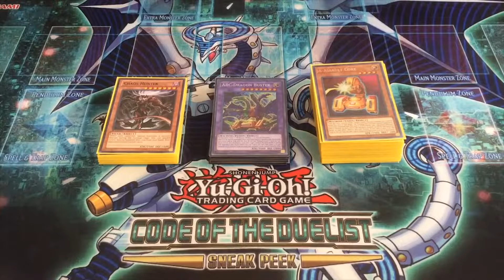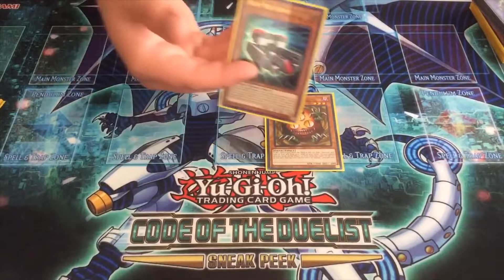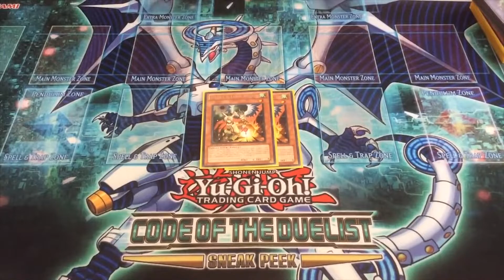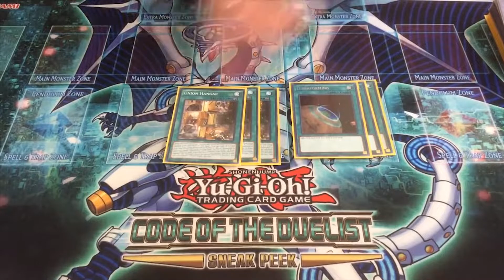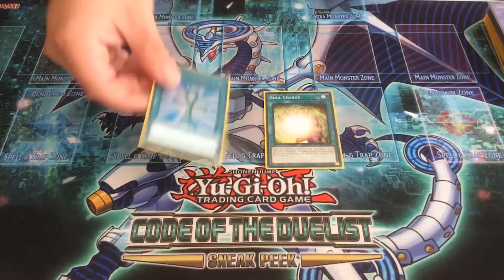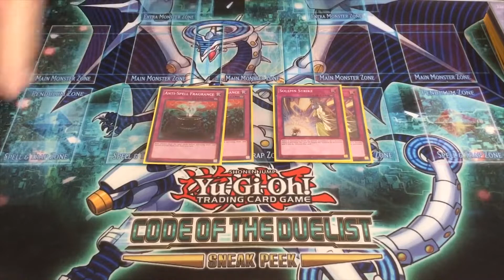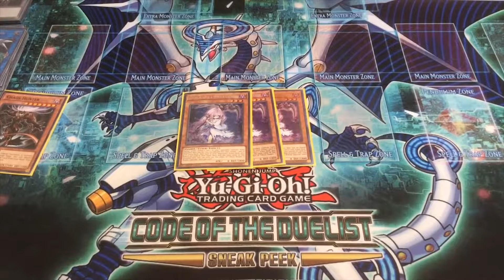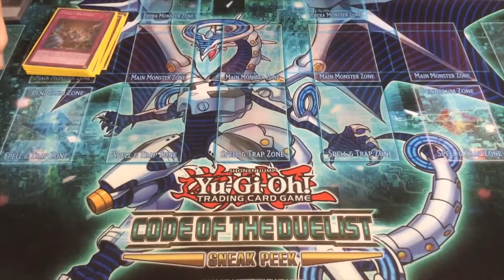**Yu-Gi-Oh** BEST ABC Deck Profile June 2018 FEAT. THE BRICK!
Was the Brick spot on with his ratios? What would you change or add?